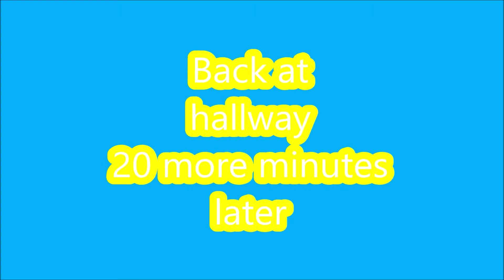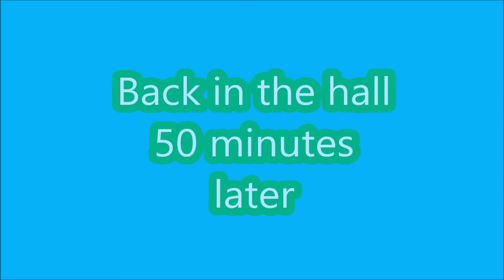Jaxverse S1 Episode 4 remake: Bathroom Hogger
I had to reupload this episode because i accidentally deleted it but Enjoy